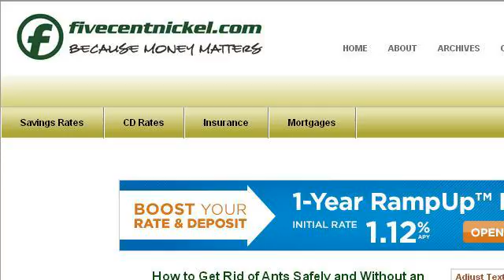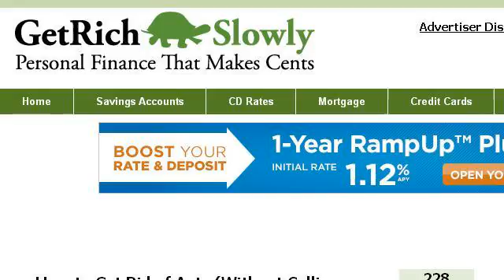How-To Get Rid Of Ants Without Chemicals